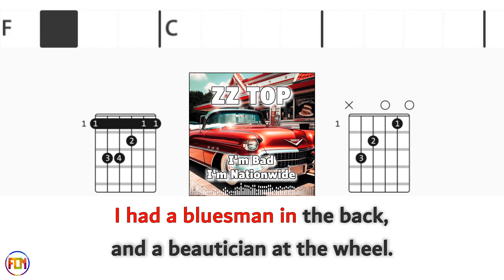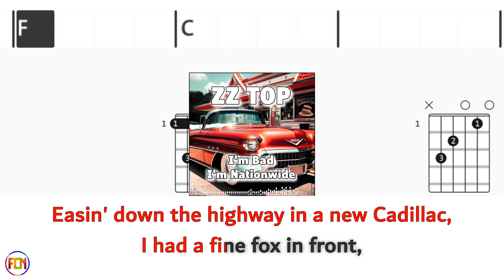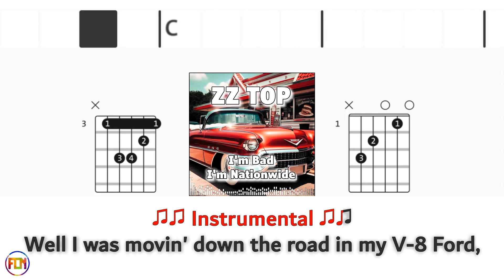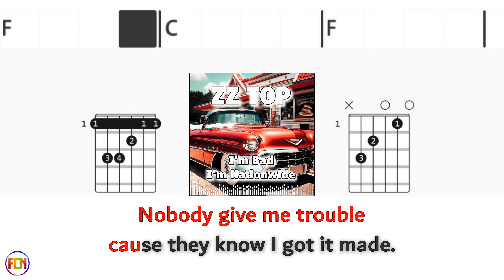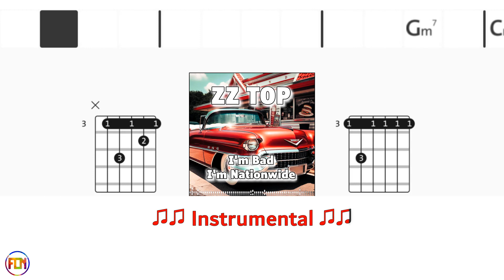ZZ TOP I'm Bad I'm Nationwide DRUMS FCN GUITAR CHORDS & LYRICS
ZZ TOP «I'm Bad I'm Nationwide» Play along with scrolling guitar chords and lyrics